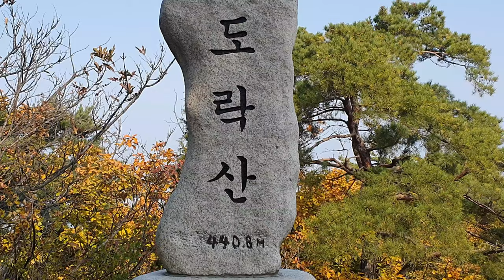MTB 라이딩 미션 천국 / 양주 도락산 풀코스 돌기 / Yangju Doraksan riding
가을 양주 도락산에 라이딩 다녀왔습니다.
인간 전기 하드테일 거사 싼타님 업힐 3번 숨 흐트러 뜨리지 않고 완주
EMTB 와 HARD TAIL 의 세기의 대결
업힐 잘하는 법 등
긴 에피소드 최대한 짧게 추려보았습니다.